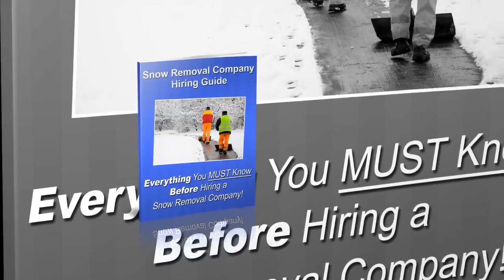Conway Arkansas Snow Removal Companies Near Me - Evans Lawncare LLC Snow Removal Service - (501)230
- If you're looking for a Conway Arkansas commercial snow removal company , then you may have to choose from a whole list of companies who will claim to do the job well for you. If you're doing this for the first time and need Snow Removal Companies Near Me in or near Conway Arkansas, you should choose a company carefully. Snow removal requires a certain degree of efficiency, attention to detail and reliable personnel. Sloppy work can result in unhappy tenants or employees.

If you need Conway Arkansas Snow Removal Companies Near Me, Evans LawnCare LLC ensures efficiency, punctuality, and great attention to detail. If the snow is not removed in time on a particular day then it can end up delaying people and a lot of crucial jobs. People will end up really frustrated and end up blaming the owner of the commercial property itself we resolve snow challenges for commercial, office, industrial, retail stores, and grocery stores quickly and promptly after snowfall.

24 Hour Commercial Snow Removal
24 Hour Commercial Emergency